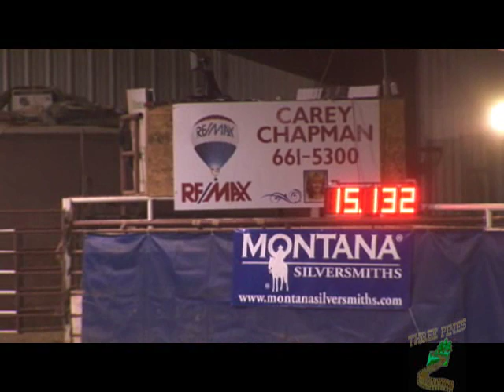Julie Grove at UBRC, April 4 - 6, 2008